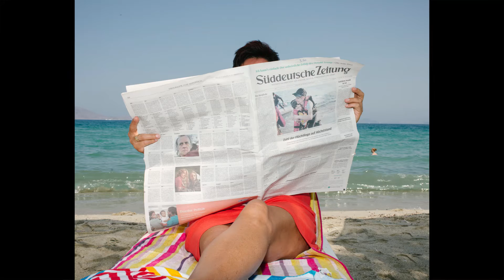OSTKREUZ Verein - Flucht ins Bild 2/2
Das Thema der Flucht beherrscht derzeit die Medien. Fotografen, Agenturen und Medien haben enormen Einfluss auf die Darstellung von Flucht und Migration. Sie besitzen eine zunehmend hohe Verantwortung. In einer Podiumsdiskussion greift der Ostkreuz- Verein für Fotografie e.V. die Fragestellungen dieser Thematik auf.
Gemeinsam mit Gästen aus Bildredaktion und Agenturen diskutieren Ostkreuz Fotografen über die Darstellung von Flucht und Migration und den medialen Umgang mit ihr.
Die Veranstaltung spannt einen Bogen, der vom Entstehungsprozess der Bilder vor Ort bis zur finalen Auswahl in den Bildredaktionen reicht.

Podium: Jörg Brüggemann (Ostkreuz), Sibylle Fendt (Ostkreuz), Sean Gallup (Cheffotograf für News Deutschland, Getty Images), Lars Lindemann (Fotochef Geo), Kai Löffelbein (freier Fotograf)
Moderation: Georg Diez (Der Spiegel)